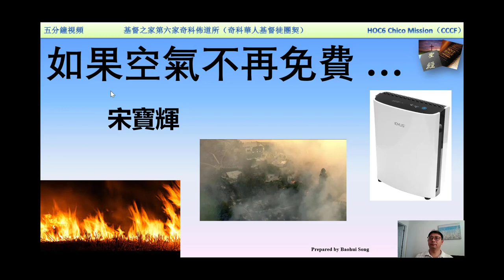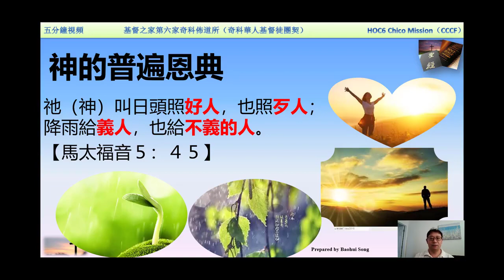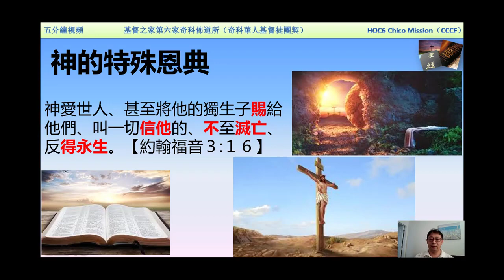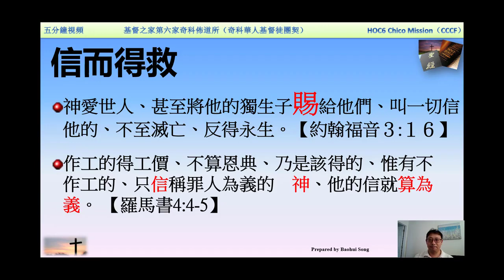【福音5分钟】014如果空氣不再免費 …（宋宝辉 9/22/2020 ）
CROSS主日学「In Him」网宣5分钟作品演示。
标题：如果空氣不再免費 …
作者：宋宝辉
经文： 约翰福音3:16

基督六家使用教会在线ChOP做主日敬拜：
* 教会网站：HOC6.ORG
* 微信公共号：HOC6Church （供应每日“灵晨灵粮”）